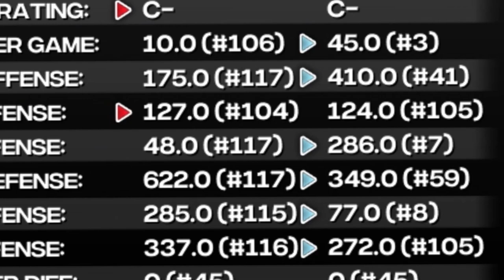🔥 This One Play May Have CHANGED The Game! | Compton A&T Dynasty Ep 15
Difficulty: Heisman

Snap: UncleSamsReject